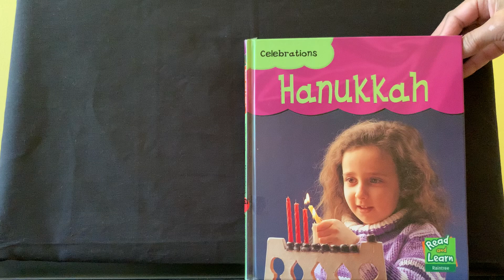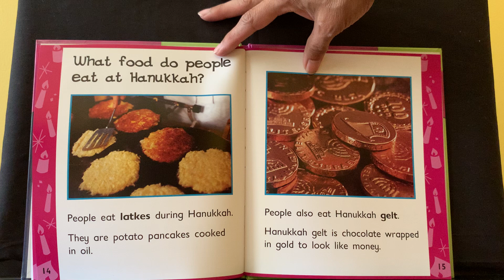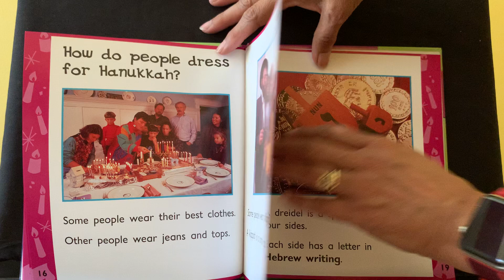Hanukkah by Jennifer Gillis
First published in Great Britain by Raintree